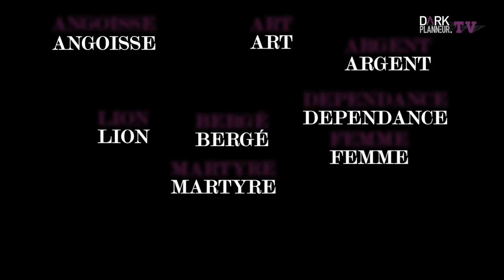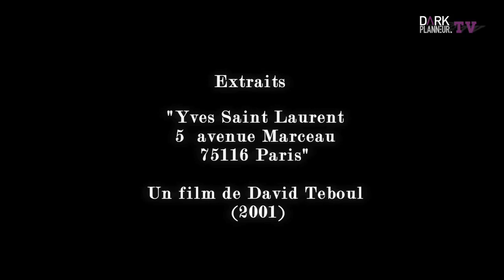L'Abécédaire Yves Saint Laurent par Pierre Bergé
Interview de Pierre Bergé à la Fondation Saint Laurent
Interview : Eric Darkplanneur Briones
Réalisation : Laure Kalangel